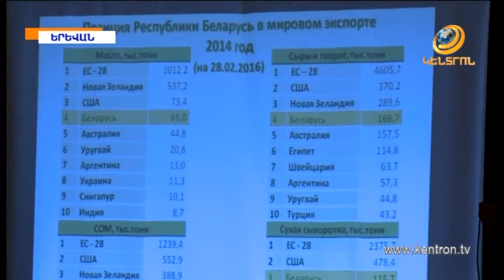Ռոզա Ծառուկյանի նախաձռնությամբ անցկացվել է ֆերմերների ազգային միավորման ամենամյա համաժողովը